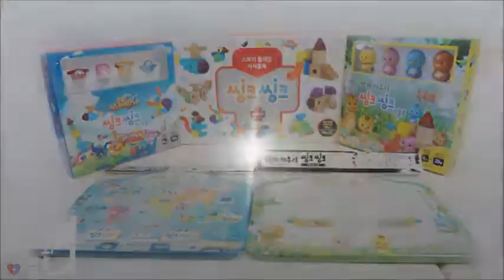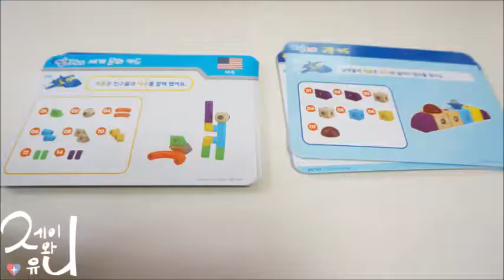세이펜장난감 에드토이 씽크씽크 자석블록으로 함께 놀아보아요~ 아이가 정말 좋아해요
에드토이 씽크씽크 자석블록으로 노는 아이들의 상상력이 쑥쑥 자라고 지식이 쏙쏙 들어오는 소리가 들리네요~